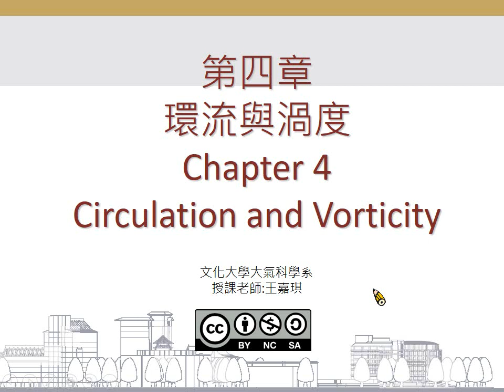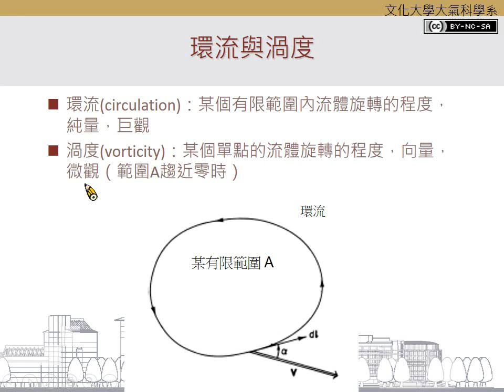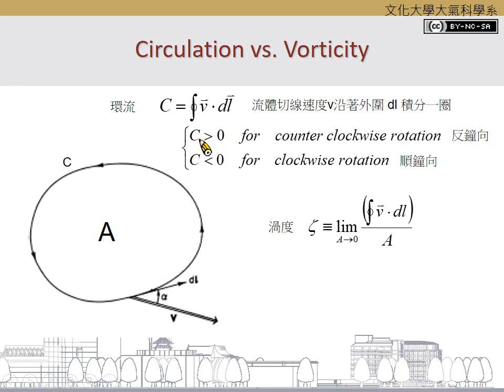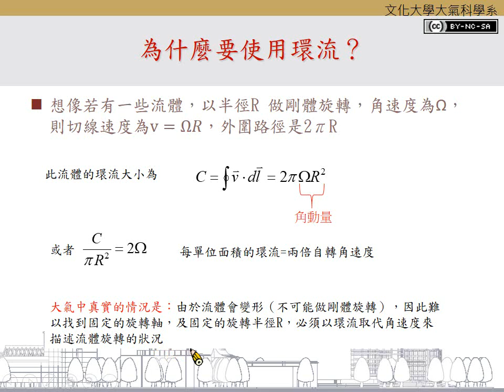第四章 環流與渦度 Chapter 4 Circulation and Vorticity